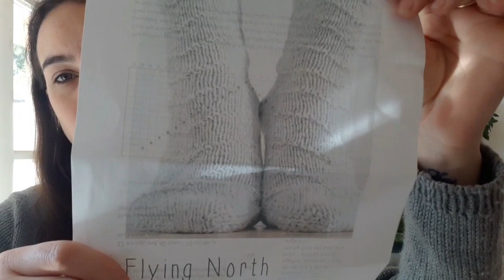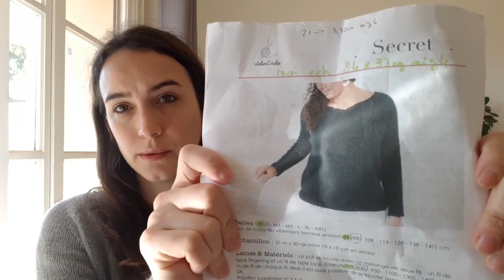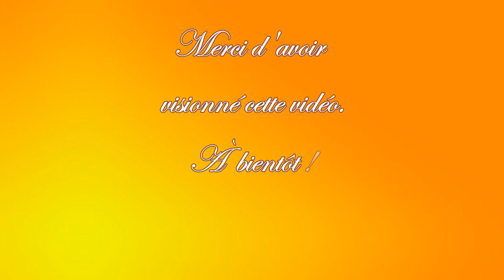PODCAST N°15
Projets terminés

Pull Mic mac de Marie Christine Lévesque aig 3.75mm

Fil drops nord que j'ai teinte

Chaussettes rayées

Fil drops fabel que j'ai teinte patron maison aig 2.5mm

Mitaines koigu d’astrante

Fil lily neige baby alpaga et soie et angora coloris chinchilla, aig 3.5mm pour les côtes aig 2.5mm pour le reste

Veste rouge de ma grand mère modèle magazine bergère de France tricot main.

En cours

Pull crazy cables de Marion Crivelli fil lily neige baby alpaga et soie coloris black baccara aig 3.25mm

Chaussettes Flying North fil phildar

Aig  2.5

Acquisition

Laine de ma grand mère

Futur projets

Fil semilla bc garn (commande lanae)

Fil lang lace et jawol lang (commande lanae)